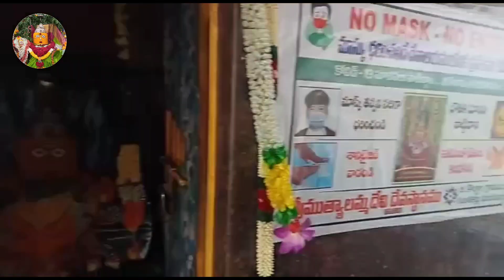13/2/22🌹శ్రీశ్రీశ్రీ ముత్యాలమ్మ దేవికి మంగళ హారతులు🌹